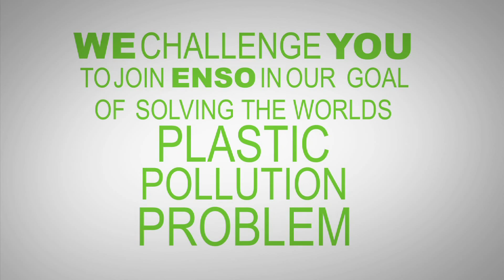Environmental solutions for plastics and plastic products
ENSO Plastics brings to market environmental solutions for plastics and plastic products, including biodegradable, compostable, marine degradable and renewable bio-plastics.